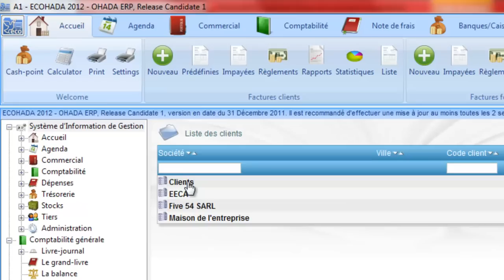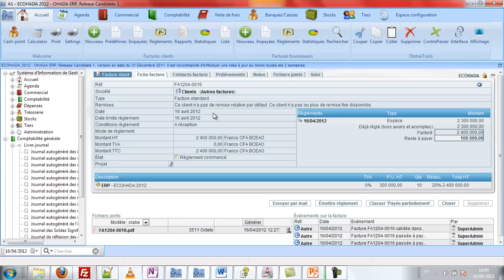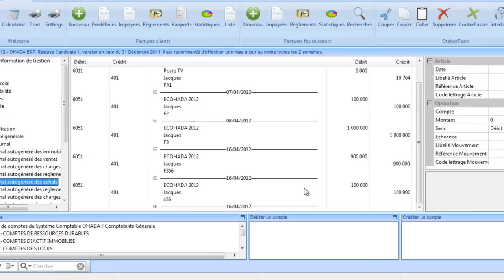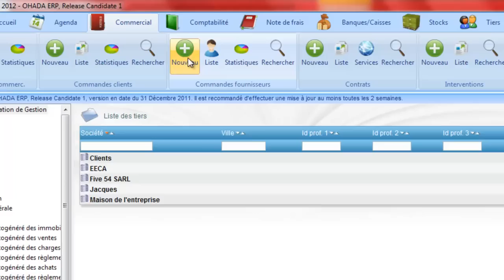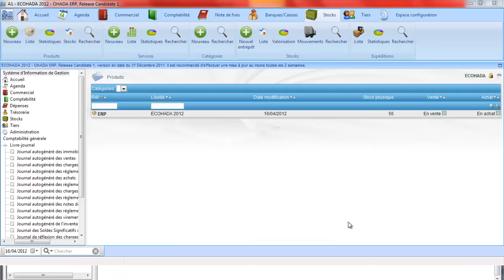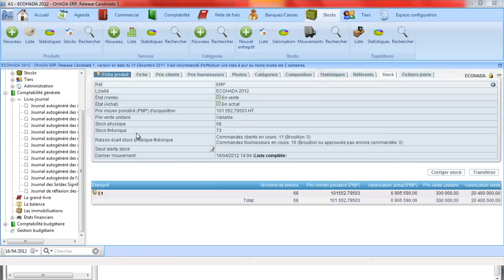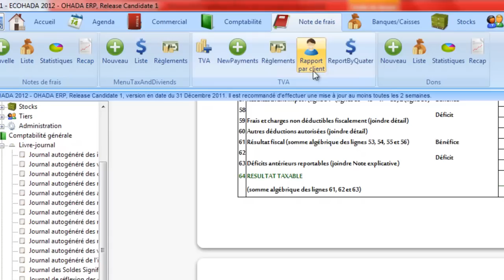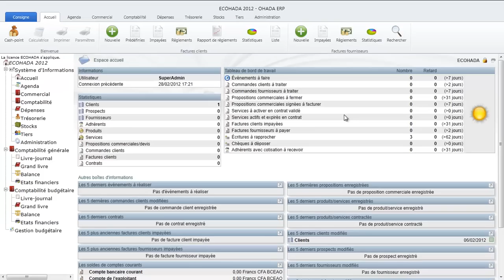Système Comptable OHADA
ECOHADA est un progiciel de gestion intégré basé sur le droit comptable et le droit commercial de l'OHADA.
Comment enregistrer une facture de vente avec ECOHADA?

Cliquez sur Nouvelle facture client .
Choisissez le client et cliquez sur Créer facture.
Renseignez la date et cliquez sur créer brouillon.
Ajoutez les produits et leurs quantité respectives, renseignez le taux de réduction pour chaque produit et valider la facture.
ECOHADA génère une écriture de vente. Le compte du client est débité par le compte de vente approprié.
Le compte 4111 est utilisé par défaut pour les clients. Le compte 7011 pour les ventes de produits et le comptes 7061 pour les ventes de services.
La TVA sur vente est aussi comptabilisée.

Comment enregistrer le règlement de cette facture?

Rechercher la facture et cliquez sur Emettre règlement ;
Choisissez la date,  le mode de règlement, le montant et cliquez sur enregistrer ;
Le compte de trésorerie est débité par le crédit du compte du client  du montant reçu.

Comment enregistrer un achat.

Cliquez sur Nouvelle facture fournisseur. Choisissez le fournisseur, saisissez la référence de sa facture, et la date de la facture.
Ajoutez les produits et leurs quantité respectives et cliquez sur valider.
ECOHADA passe l'écriture d'achat en débitant le compte d'achat de produit ou de service par le crédit du compte du fournisseur du montant de la facture ; La TVA déductible est comptabilisée au besoin.

Comment gère-ton les mouvements de stocks

ECOHADA mouvemente automatiquement les stocks lors des opérations de livraison, de réception ou de ventes au comptoir.
Nous allons étudier l'enregistrement d'une commande client et la livraison des produits.
Pour enregistrez un bon de commande client  procéder comme suit.
Cliquez sur Nouvelle commande client.
Choisissez le client, puis cliquez sur  Créer une commande.
Ajouter ensuite les produits et leurs quantités respectives, puis valider la commande.

L'ensemble des comptes mouvementés au journal est transcrit dans le grand livre. Au fur et à mesure que de nouveaux comptes sont enregistrés au journal, le grand livre s'agrandit également de ces nouveaux comptes.

La balance permet de contrôler le respect du principe de la partie double. Elle est établie à partie des soldes du grand livre. ECOHADA édite une balance à 6 colonnes.
La liasse fiscale comprend les états financiers normalisés et les états complémentaires de la DGI. Elle est actualisée pour tenir compte des réformes des lois de finances 2011 et 2012 sur l'impôt sur les sociétés pour les personnes morales et l'impôt sur le revenu des personnes physiques.
ECOHADA est une solution de gestion complète basée sur le système comptable OHADA et actualisée chaque semestre. ECOHADA est utilisable dans toute entreprise commerciale de vente de produit et de prestation de services. Il permet de mettre en place une organisation comptable performante à moindre coût.
Vous pouvez vous entrainer seul sur ECOHADA en utilisant un Cloud publique d'ECOHADA 2012. à partir d'un navigateur web récent ou d'une tablette de gestion compatible ECOHADA.